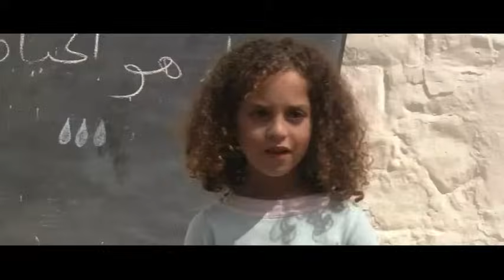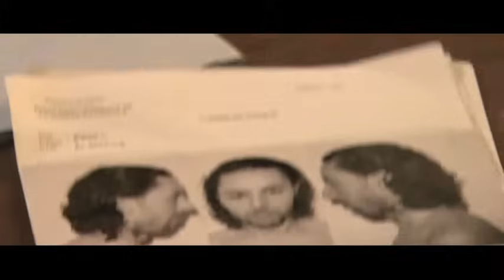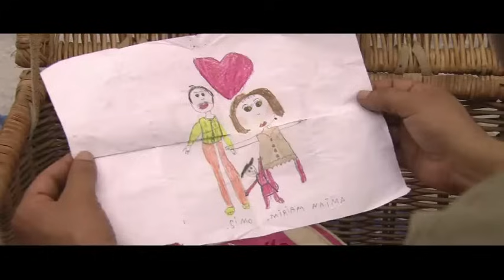PARFUM DE MER ريح البحر Free CinemaMaroc AbdelhaïLaraki A2LProduction Abonne-toi à la chaîne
Director: Abdelhaï Laraki - A2L Production Caroline Locardi - Cast: Mohamed khouyi; Mohamed Marouazi; Mohamed Majd; Saadia Ladib; Saïd Bey, Zineb Oukach - Dop: Abdelkrim Derkaoui - Sound: Patrice Mendez - Script: Abdelhaï Laraki, Abdelslam Kelaï - Original Music by: Abdelwahed & Saad Alaoui - Moulay Tahar (starring) - Music lyrics: Abdelhadi Houdaïfa - Copyright: A2L PRODUCTION (Casablanca) - Festivals: Bruxelles, Rome, Washington, Marrakech, Rotterdam, Ouagadougou, Carthage, Dhaka...